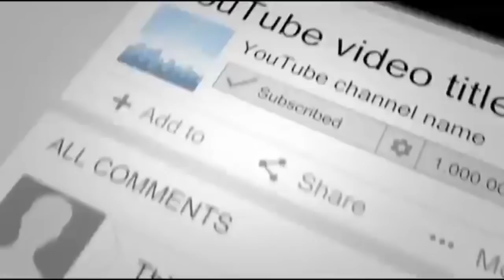Sad Dog Is Found All Alone At Train Station Tied To A Suitcase Full Of His Favorite Toys